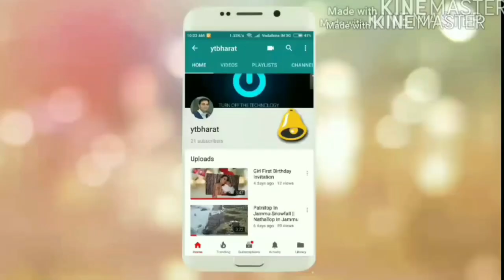Manali Summer Special Travel Package For Family, Honeymoon & Friends | For Booking Call:80100-98912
Kullu Manali Summer Special Package 2021 On YTBHARAT.

For Manali | Manali | Shimla | Kufri | Dalhousie | Auli | kashmir | Kerala | Andaman | Udaipur | Nainital | Rishikesh Rafting & Camping
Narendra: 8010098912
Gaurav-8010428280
Company:Create My Booking
Manali Summer Special Honeymoon Tour Package: 19500 For Honeymoon Couple.
Manali Summer Special Family & Friends Tour Package: 9000 Per Person.
Validity 15th April 2021 To 30th Jun2 2021.